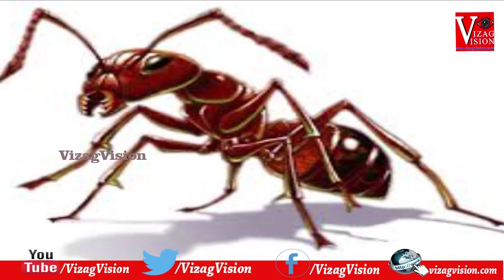Lessons from Ants- Motivational- Dr.P.K.Jayalakshmi